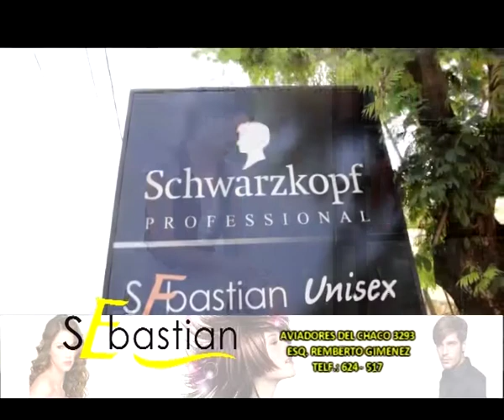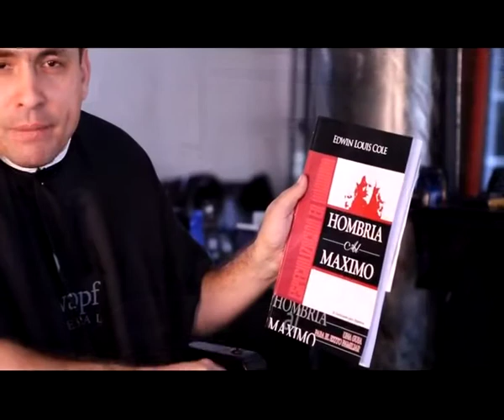28 Creo en la Familia Hombre de Verdad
En nuestra sociedad lastimosamente existe una contaminacion moral cada vez mas alta que esta desintegrando a los HOMBRES verdaderos. Analizamos porque perdemos nuestra hombria?, porque no desarrollamos nuestro rol como hombres, compartiendo una entrevista con Roberto Poletti